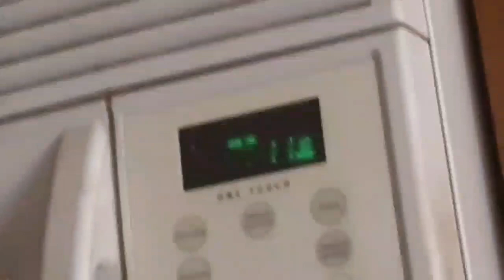Becoming A Soft Girl | Transformation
Join Me In My Trash Heap (Spam)